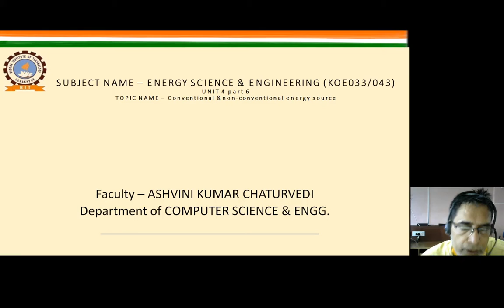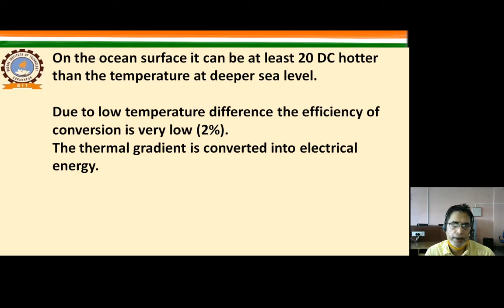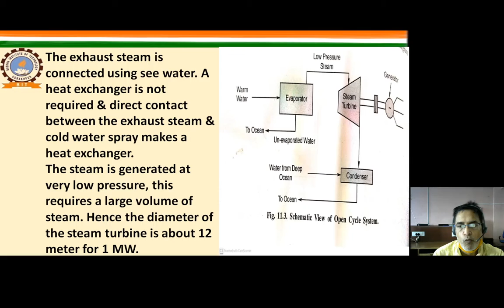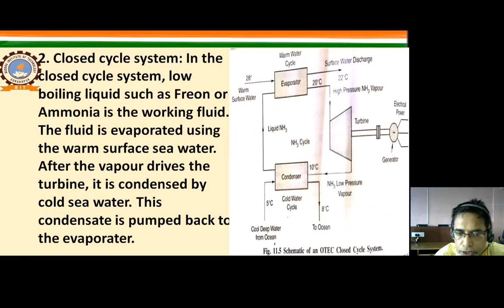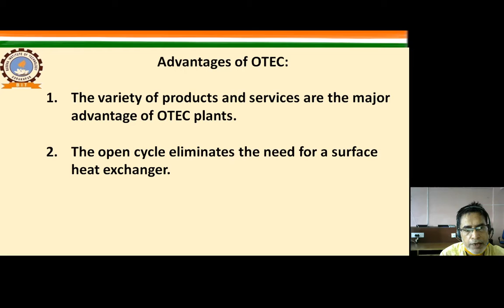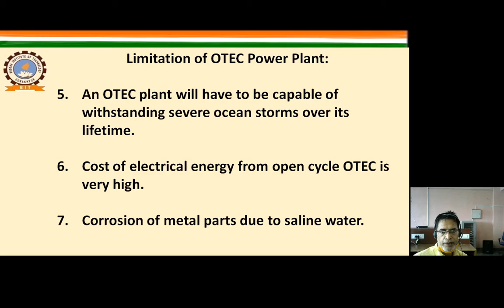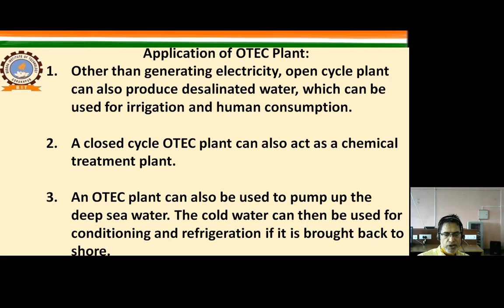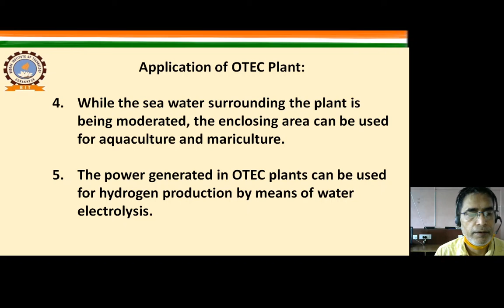Unit4 part6 Conventional & non-conventional energy source